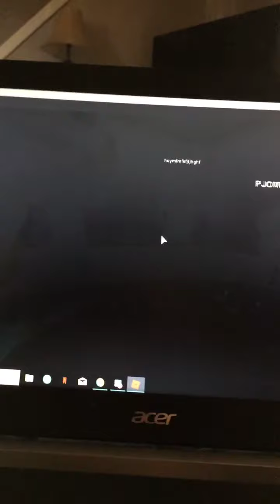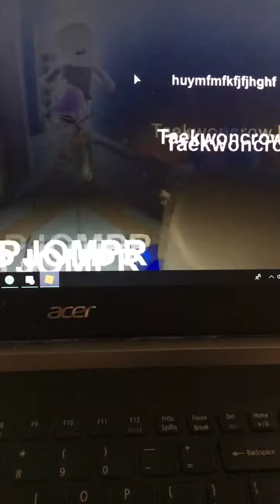A elevator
It’s just a video about a elevator